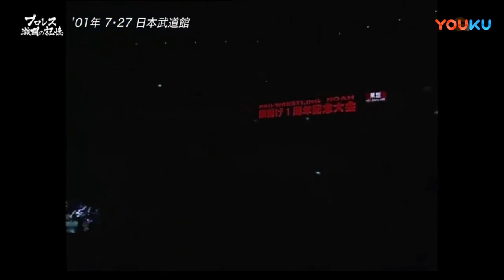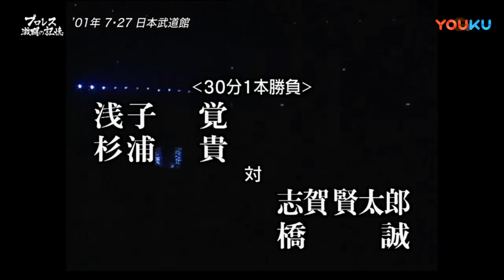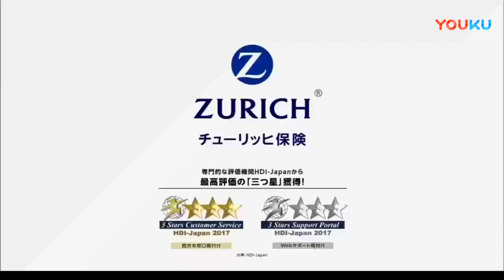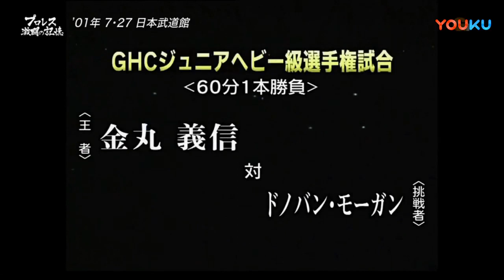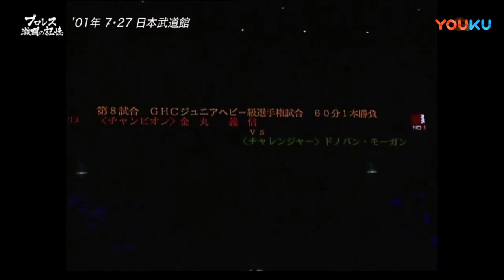NOAH Accomplish Our First Navigation 2001 - Night 9 (July 27, 2001)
Pro Wrestling NOAH

Tokyo, Japan

Nippon Budokan

ca. 16.500

Kentaro Shiga & Makoto Hashi vs. Satoru Asako & Takashi Sugiura

Haruka Eigen & Masashi Aoyagi vs. Mitsuo Momota & Rusher Kimura

Scorpio & Superstar Steve vs. KENTA & Naomichi Marufuji

Singles Match
Akitoshi Saito vs. Tsuyoshi Kikuchi

Daisuke Ikeda & Takuma Sano vs. Masao Inoue & Tamon Honda

Bull Schmitt & Vader vs. Akira Taue & Jun Izumida

Singles Match
Michael Modest vs. Yoshinari Ogawa

GHC Junior Heavyweight Title Match

Takeshi Morishima & Takeshi Rikio vs. NO FEAR (Takao Omori & Yoshihiro Takayama)